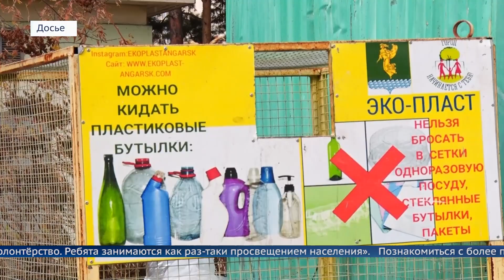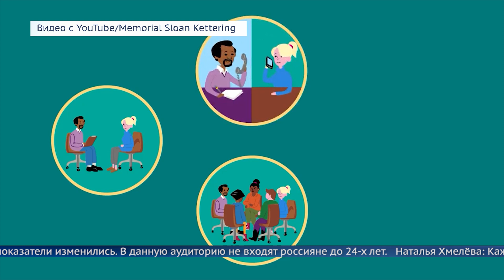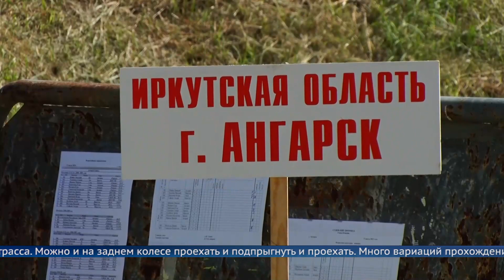Выпуск программы «Местное время» 13 июля 2022